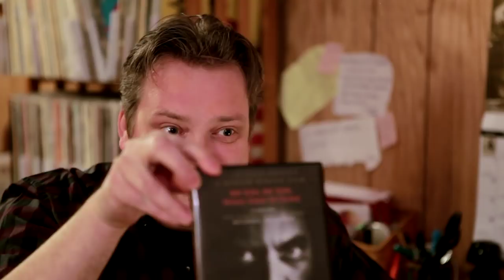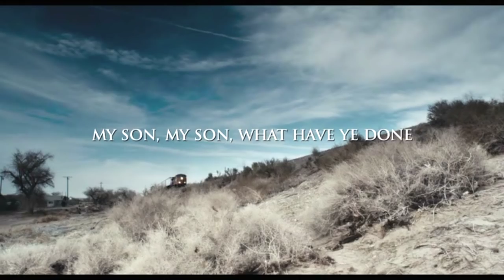My Son, My Son, What Have Ye Done (Welcome To The Basement)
What happens when Werner Herzog and David Lynch make a movie together?  Come and have a seat with us on the ol leather couch and find out as we watch My Son, My Son, What Have Ye Done.
In Seen It, we examine another redeemable A-hole, the genius of Steve Martin and Matt and Craig reminisce about their theatrical careers.  We also remember Roger Ebert.

Movie announced on facebook before every new episode.  Get the movie and follow along.